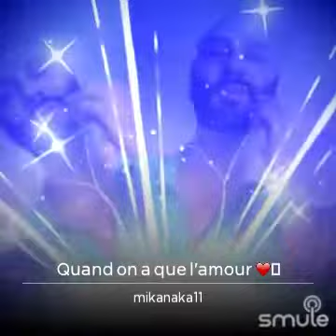Quand on a que l’Amour ❤️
Pour vous remercier pour tous vos messages d’amour ! 🙏💙🕊